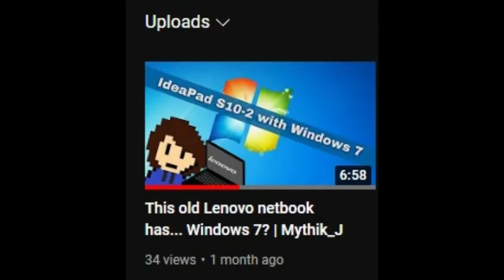I'm finally back! What happened? | Mythik_J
I'M BACK!

In this video, I talk about why I randomly left after making that Windows 7 video for the equivalent of a month. Some stuff has happened since then, so let's talk about it!

That guy in the outro is from Roblox Arsenal by the way.